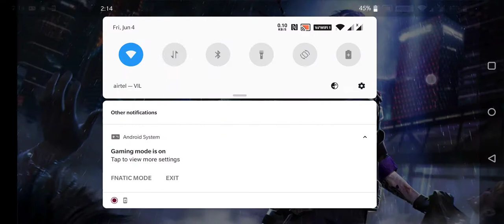PG VICKY VS PG ROCKY ANGRY PG VICKY 😠😠😠😠😠😠😠😠😠 PG ROCKY CALLING NOOB PG VICKY YOU ARE NOOB😠😠😠😠😠😠😠😠😠😠😠